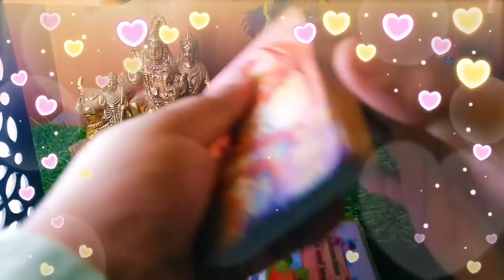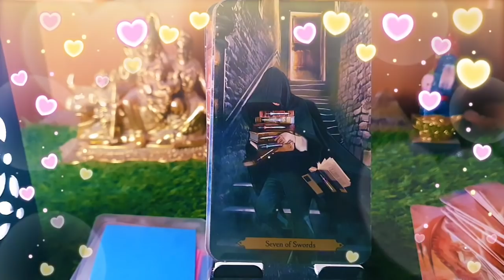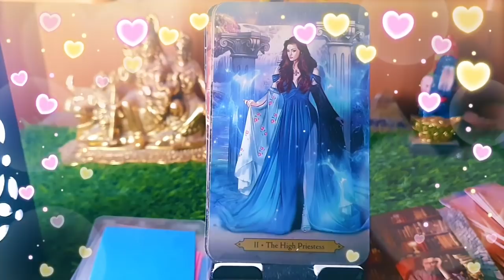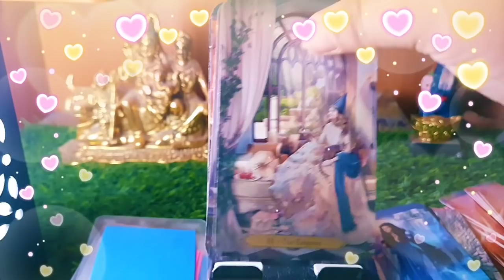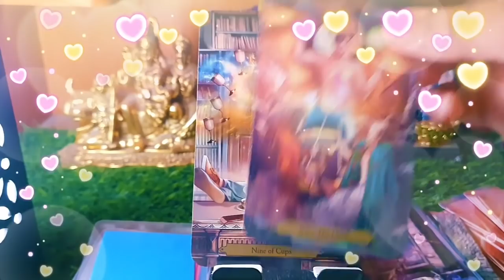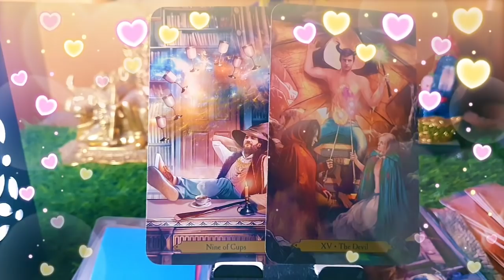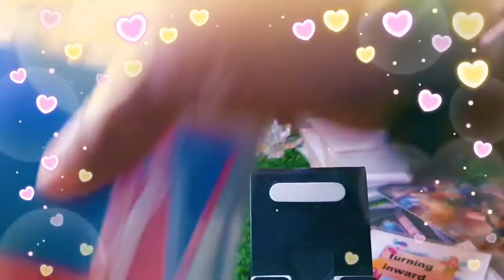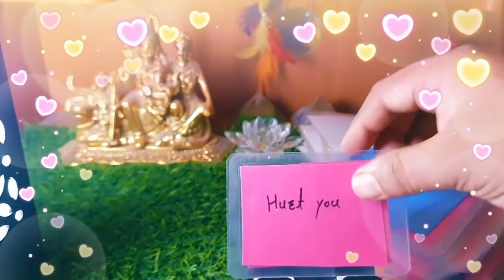😇💘 कोई आपके बारे में किसिसे क्या केह रहा है। Hindi TAROT READING। ME N U Tarot।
welcome 💐
intro: 00:00
start 00:36